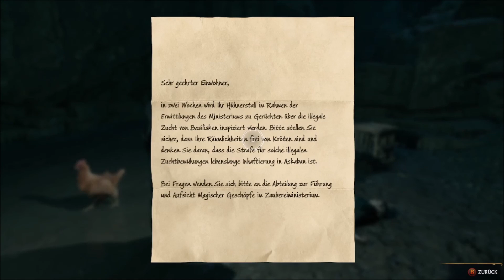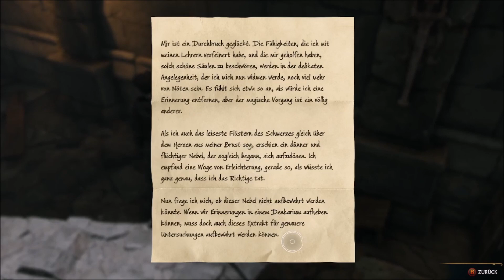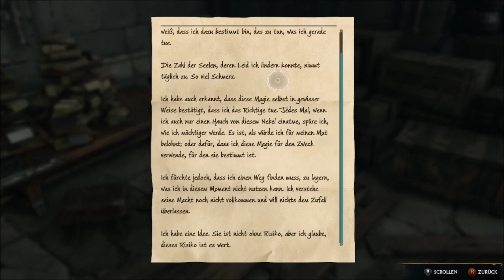Hogwarts Legacy Folge 53 "Das letzte Triptychon Fragment."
"Sehr geehrter Shailen Nohrein, wir begrüßen es ihnen mitteilen zu können, dass sie auf Hogwarts, der Schule für Magiebegabte aufgenommen wurden.
Trotz ihres Alters haben sie sich durch ihre hervorstechenden Fähigkeiten als ein besonderer Anwärter in der Zauberkunst prädestiniert und wir freuen uns ihre Talente weiter zu fördern.
Anbei liegt eine Liste mit den Dingen die sie an der Schule benötigen werden.
Wir freuen uns auf ihre Ankunft und wünschen ihnen eine angenehme Reise zu unserer Schule."

Nach diesem Brief ist es klar, wie schnell wir unsere Koffer packen und da ist kein Zauberspruch für nötig.
So sehr freuen wir uns auf Hogwarts angenommen worden zu sein.
Was wir wohl als erstes im Unterricht lernen werden?
Was für ein phantastisches magisches Wesen wird wohl als erstes mit uns befreundet sein?
Welche Geheimnisse wir wohl auf dieser altehrwürdigen Schule entdecken?
Doch keine nach dem Schicksal und das wird uns auf Wege führen, an die wir wohl nicht gedacht haben.
Folgte uns also an die Schule für magisch begabte, nach Hogwarts.